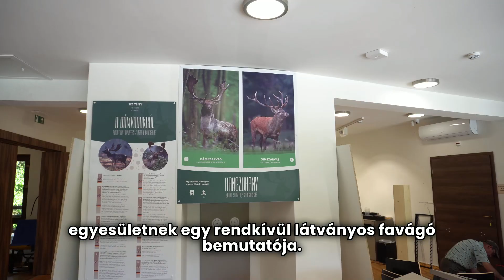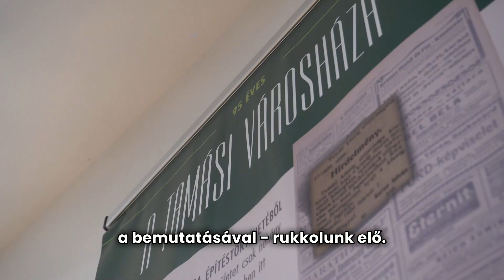Trófea Fesztivál 2024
Az utóbbi évek leglátványosabb programja lesz az idei Trófea fesztivál